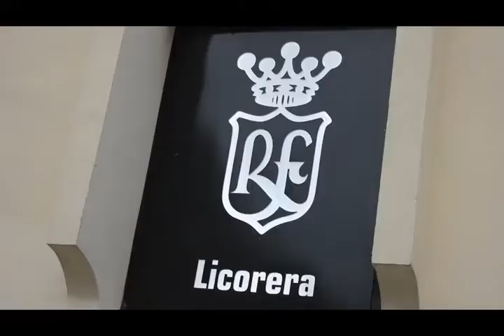Recuperan instalaciones emblemáticas del turismo cubano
El grupo extrahotelero Palmares realiza un amplio programa de inversiones en toda Cuba para recuperar instalaciones y diversificar su cartera de productos. En La Habana, varios espacios reabrirán sus puertas durante 2021.